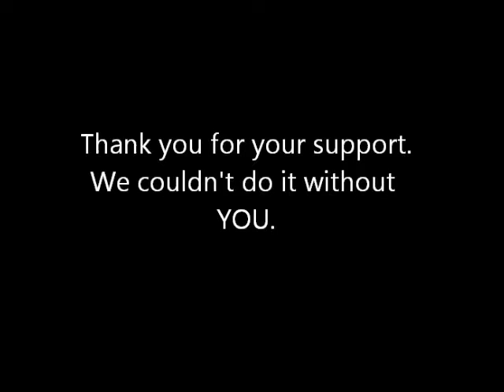Happy New Year from Open Arms Perinatal Services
Each day, almost 250 children are born in Washington State. Nearly half of these children are born into poverty, vulnerable to the many difficulties that living in poverty brings.

We believe where there is hope, there is possibility. All year long, we bring joy, hope and a belief in what's possible to babies and their families as they begin their lives together. We give warm support and care to low-income families at a pivotal time when the positive impact is most profound - and when the cost of being unsupported can be equally profound.

We thank you for your support, for we couldn't do it without you.

Happy 2012 to one and all.

Photography by MelissaGrace Photography